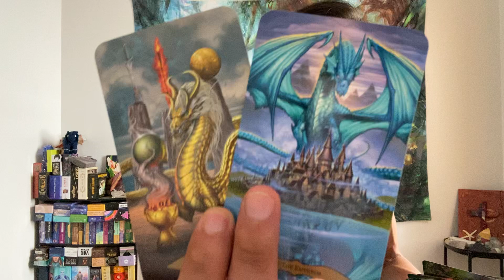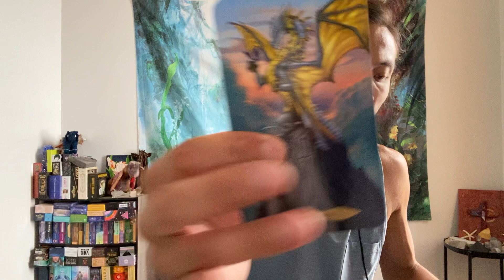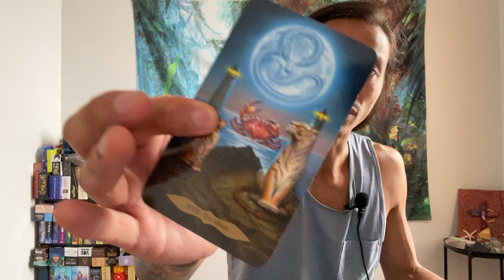Gemini ♊️ - They Don’t Want To Tell You, But The Universe Will Reveal It!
This is a general love reading, "What Are They Not Telling You?" for Gemini in Sun, Moon, Rising, and Venus signs for September 2022. We are going to take a look at the person that is on your mind to see what they are not telling you, and we will take a look to see if this person will come clean to you. Feel free to apply this to your own unique situation.